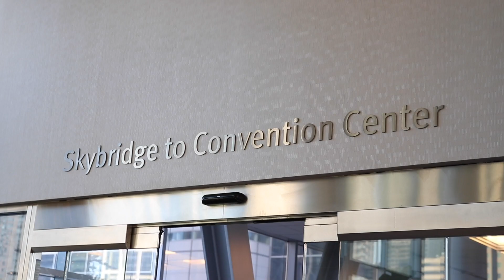The Alliance Experience - Season 2, Episode 8 - “Make Them Want an ENCORE!"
The teams head to Houston to battle it out at the first major travel competition of the season.

ENCORE! Championships is the first time we see more of our divisions for future nationals, so how will it end up?

Find out in this episode of the Alliance Experience.